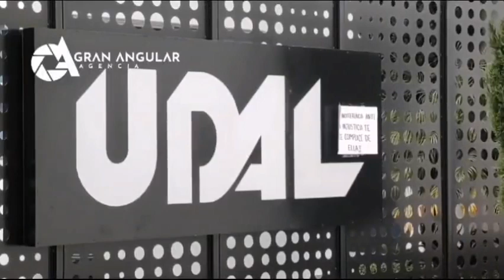Estudiantes de universidad privada exigen justicia por su compañero apuñalado